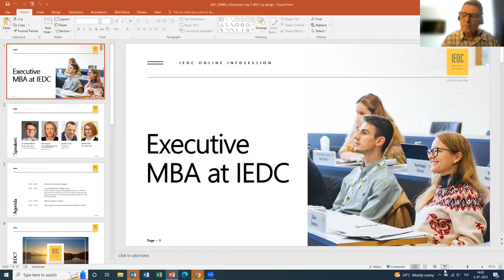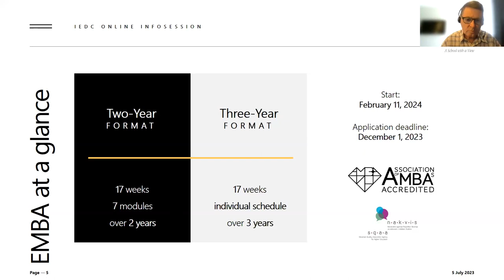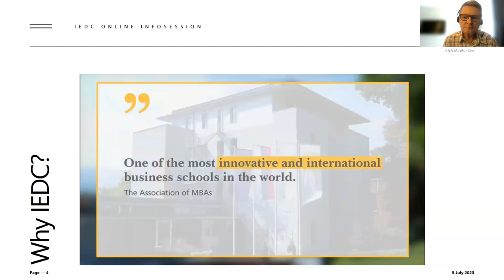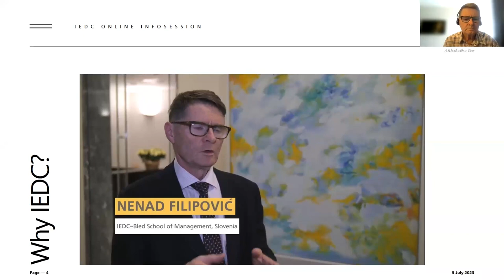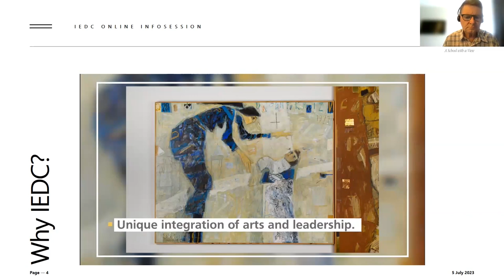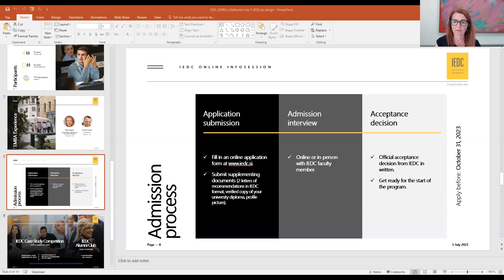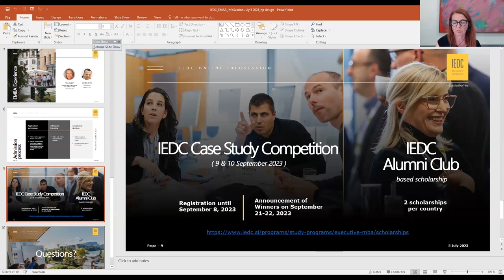MBA IS July 5 2023 final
Considering enrolling into the IEDC Executive MBA Program? Watch a recording of an online infosession "Executive MBA at IEDC" with our alumni Nina Stupan (Slovenia) and Sandro Zovko (Bosnia and Herzegovina) and Dr. Nenad Filipović, Executive Education Director at IEDC-Bled School of Management.